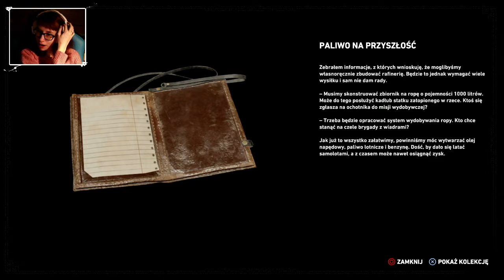[Archiwum] Live - Shadow of the Tomb Raider! (2) - [3/3] - "Abbey i Jonah"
Zapis z Live, który odbył się w czwartek 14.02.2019r.

Dziękuję :)